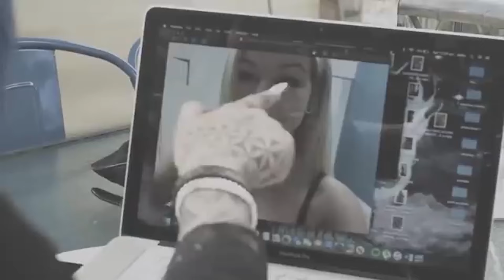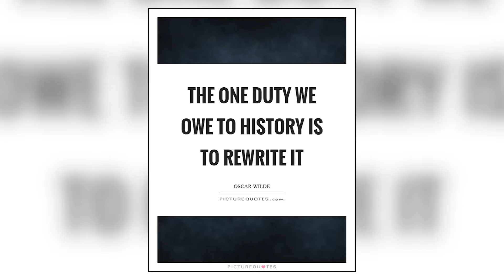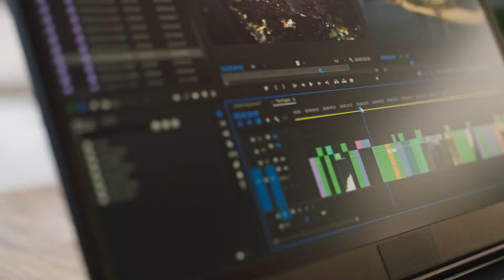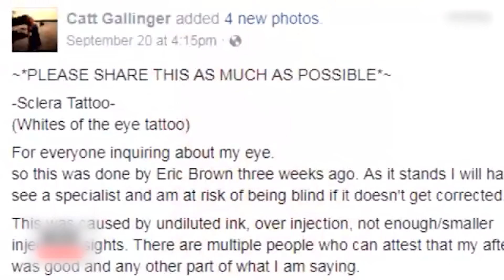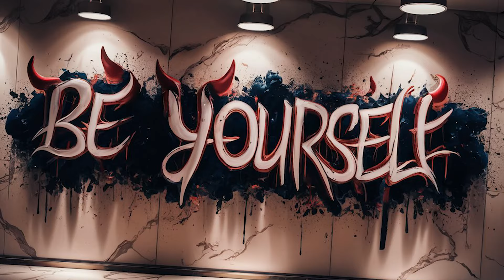Rare People Born Once In A Thousand Years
Ever wondered if the aliens are really out there…or even closer than you think…? Some people have gone through transformations so extreme, they seem out of this world…. From eerie eyes to bizarre body modifications, their looks make you question where humans end and aliens begin…. Let’s dive into the world of the impossible.